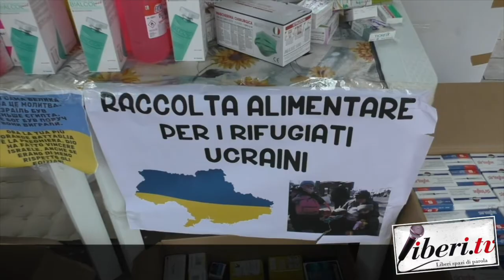Freeucraina - Caterina Forelli ed Enzo Ferrari - Gli aiuti umanitari per il popolo ucraino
Freeucraina - Caterina Forelli, Presidente AVIS provinciale Vibo Valentia ed Enzo Ferrari, Presidente AVIS Comune di Tropea - Gli aiuti umanitari per il Popolo ucraino - 1 marzo 2022 - A cura di Antonio Abbruzzese